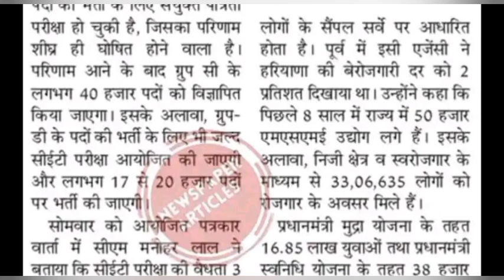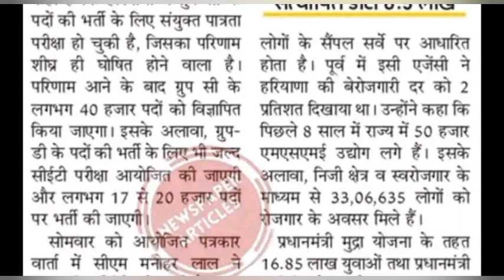💥CET Result & CET ग्रुप D & CET 2023 मैं एक ओर होगा लाइव धमाका | HSSC CET Result News | Haryana CET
Query cet answer key
रिजल्ट लिंक

haryana CET
Haryana CET RESULT 2022
CET RESULT 2022 HARYAMA
HSSC CET RESULT 2022
HSSC CET REAULT
Haryana CET Answer Key Jaari || OMR Sheet Jaari || Hssc CET Result || 40000 पदो पे बड़ी भर्ती ||